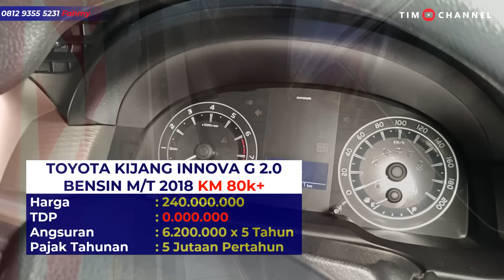LAGI BANYAK AVANZA VELOZ BARONG, INNOVA REBORN & ERTIGA - Semuanyaaa DP 0% Ngangsurnya Abis Lebaran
Kontak showroom:
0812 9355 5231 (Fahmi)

Alamat Showroom:
NAVA SUKSES MOTOR
Jl. RS. Fatmawati Raya No.29, RT.1/RW.4, Cipete Sel., Kec. Cilandak, Kota Jakarta Selatan, Daerah Khusus Ibukota Jakarta 12430

Untuk informasi bisnis dan kerjasama silahkan kontak (DM):
Kontak (WA) : 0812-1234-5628 (TIM Channel)